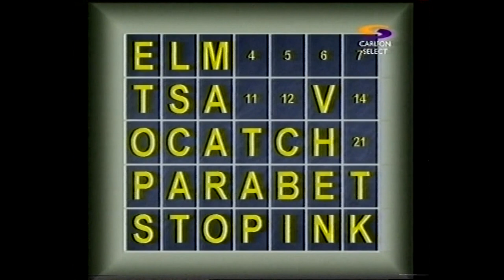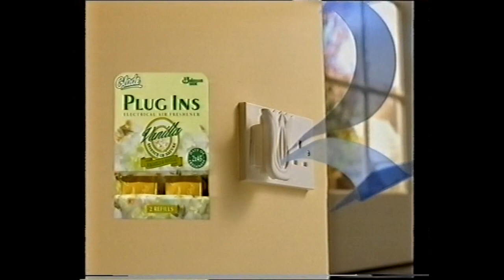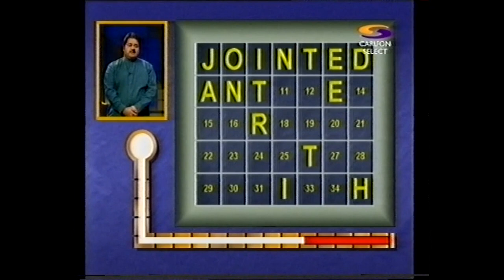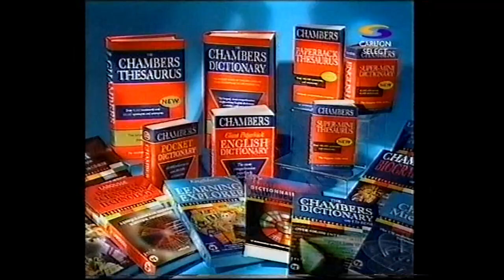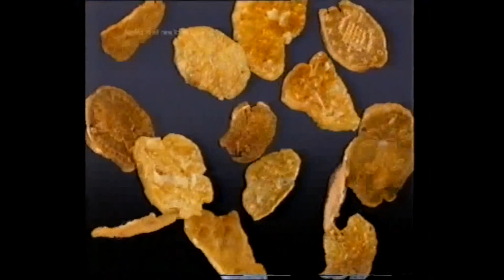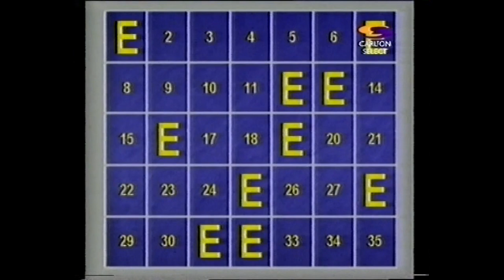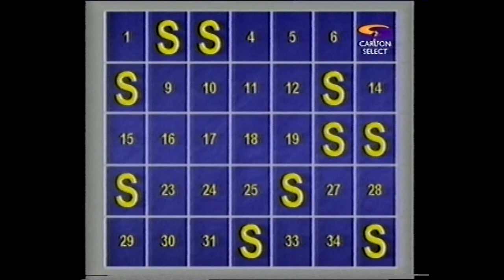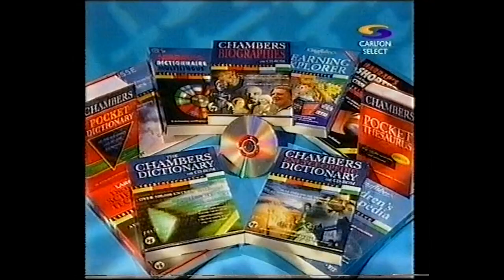Gridlock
Word-game show from 1997 (two episodes)